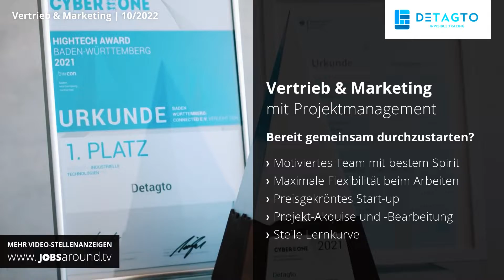Vertrieb & Marketing in Stuttgart | Festanstellung | Detagto | Recruitingfilm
Recruitingfilm: Neuer Job gesucht? Wir haben das passende Jobangebot in Stuttgart! Als Vertrieb & Marketing bei Detagto. Bei der Arbeitsstelle handelt es sich um eine Festanstellung im Bereich IT & Programmierung.

Mit einer eigens entwickelten Software revolutionieren wir die Art und Weise, wie Bauteile und Produkte in der Industrie rückverfolgt werden. Dabei bieten wir das perfekte Arbeitsumfeld für diejenigen, die genauso motiviert sind wie wir und Lust haben, mit ihren Fähigkeiten wirklich etwas zu bewegen.
- Start-up Atmosphäre und hochmotiviertes Team mit bestem Team-Spirit
- “Immer so gemacht” gibt es bei uns nicht – sei kreativ und innovativ
- Maximale Flexibilität: bis zu 100% Home-Office und flexible Arbeitszeiten
- Beste Zukunftsperspektiven in wachsendem, preisgekröntem Start-up
- Weiterbildungsmöglichkeiten und weitere attraktive Mitarbeiter-Vorteile

"Hire attitude, train skills" - Deine Berufserfahrung und Vorkenntnisse sind nicht so entscheidend wie deine Motivation und Einstellung. Bewirb dich also auch gerne als Berufseinsteiger!
- Abgeschlossenes Hochschulstudium, z.B. als Wirtschaftsingenieur*in (o.ä.)
- Kommunikationsgeschick und ein gutes Gespür für Kunden und Märkte
- Souveränes und professionelles Auftreten
- Zielstrebig und Freude an einem hohen Maß Eigenverantwortung
- Idealerweise Berufserfahrung im B2B Vertrieb und Marketing

Über uns
Wir sind ein junges Technologie-Startup aus Stuttgart, welches mit seiner innovativen Traceability-Technologie die Art und Weise revolutioniert, wie Unternehmen Bauteile und Produkte rückverfolgen können. Wir ermöglichen die Identifikation von Objekten anhand eines "digitalen Fingerabdrucks", der aus Oberflächenaufnahmen generiert wird. Dank dieses Verfahrens kann bei der Einzelteilverfolgung / Traceability auf Markierungen, wie beispielsweise Barcodes oder Data-Matrix-Codes, verzichtet werden. Gleichzeitig ist diese Identifikation absolut fälschungssicher und kann damit Produktpiraterie sowie Grauproduktion verhindern.

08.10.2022: Recruitingfilm aus Stuttgart von Detagto.
00:00 Vorstellung Detagto aus Stuttgart
00:10 Impressionen zu Detagto
00:28 Recruitingfilm Stellenangebot als Vertrieb & Marketing
00:46 Informationen zum Stellenangebot

Wir, die Experten für Ihr Recruiting Video unterstützen Sie bei der Umsetzung Ihrer Employer Branding Kampagne, um erfolgreich neue Fachkräfte, Mitarbeiter und Auszubildene zu gewinnen. Ein Arbeitgebervideo kann Sie bei Ihrer Mitarbeitersuche unterstützen. Eine schlanke Produktion eines HR Imagefilm verursacht geringe Kosten und stärkt Sie authentisch bei Ihrer Mitarbeitersuche. Setzen Sie mit uns erfolgreichIhren Recruiting Film ein, um neue Mitarbeiter für Ihr Unternehmen zu gewinnen.